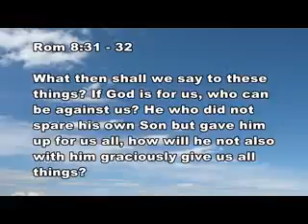02 2nd September 2018 Hidden Treasures Sunday Dr Jason